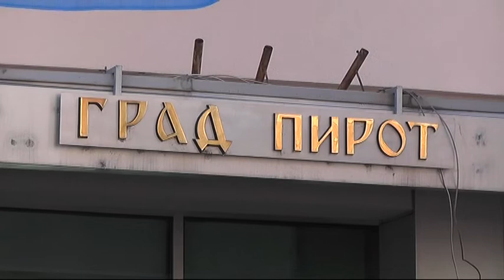STANKOVIĆ: GRADSKA UPRAVA POSTUPILA PROFESIONALNO